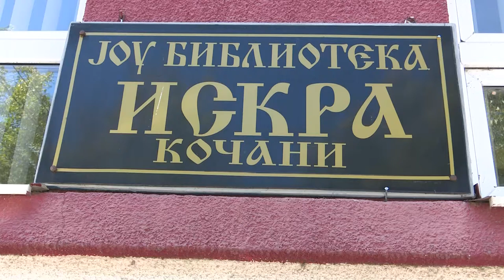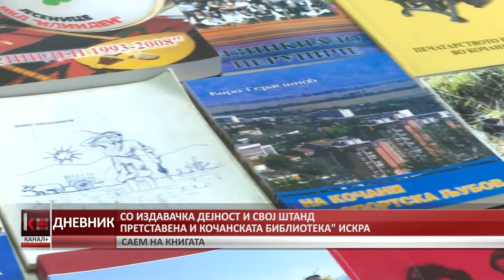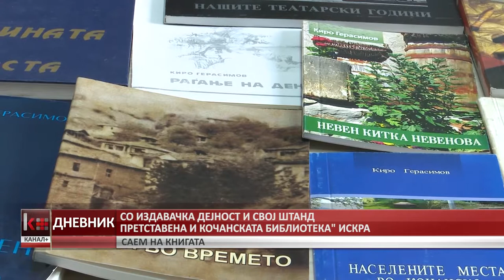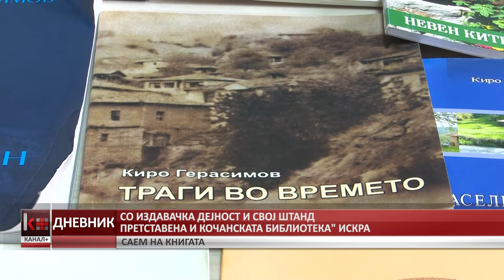СО ИЗДАВАЧКА ДЕЈНОСТ И СВОЈ ШТАНД ПРЕСТАВЕНА И КОЧАНСКАТА БИБЛИОТЕКА